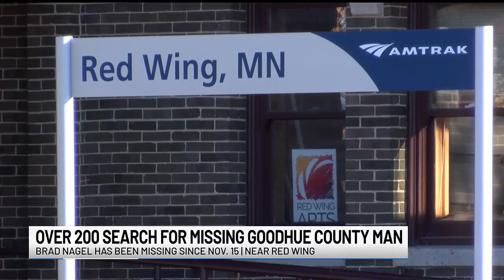Authorities search for missing Goodhue County Man